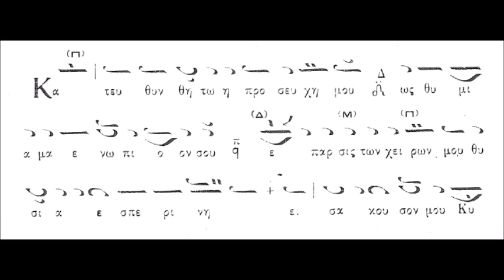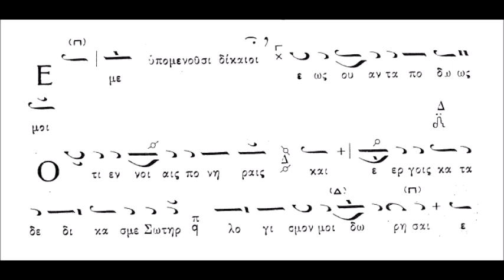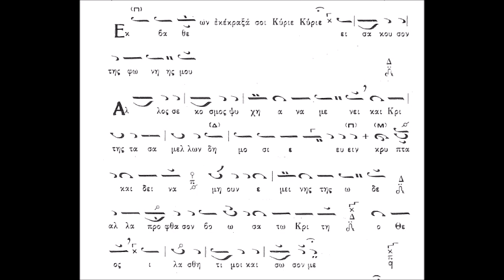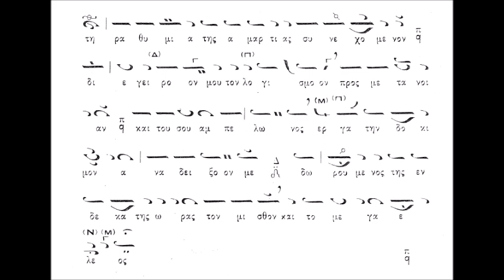Κατανυκτικά της Μεγάλης Τεσσαρακοστής 'Ηχος Α΄ (ΚΑΡΑΜΑΝΗ)